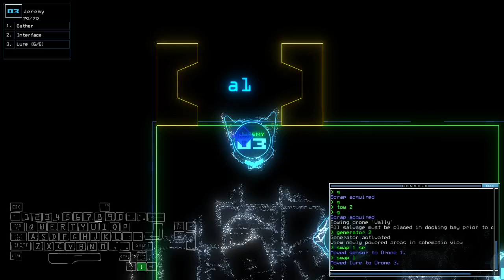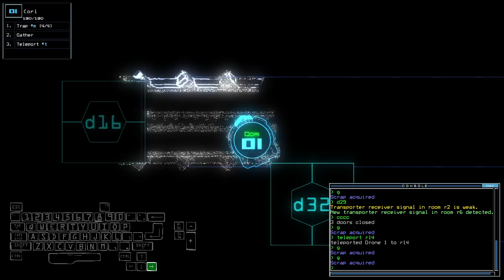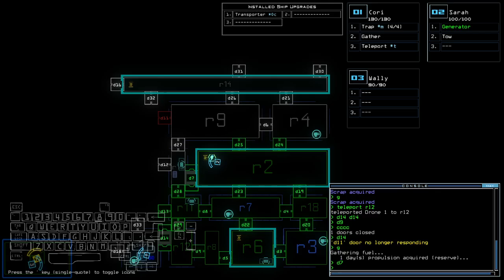Duskers Daily 11 Sep 2024 (+ modded)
Crowded vanilla.

0:00 Vanilla Challenge
12:00 Modded Challenge, boi